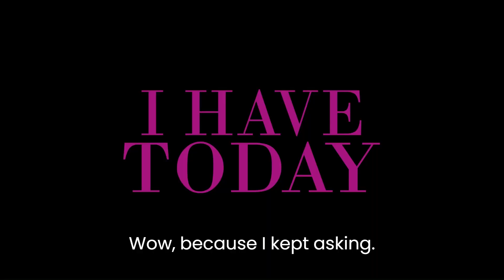Embrace the Power of Persistence!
My extraordinary guest Suzy Prudden shares the importance of persistence, self-belief, and triumph over life's challenges. She shares how she transformed a "No" into a remarkable success.

📘 Get your copy of my new book, "A BETTER TODAY"

Want to Learn How to Manifest so much better in under a week?

Want to Discover what Your Passion & Purpose is?
Enroll in the 10 DAY PASSION & PURPOSE PROGRAM right here!

Want to Improve Your Life in just 30 Days and Have A Lot of FUN Doing It?

Want to Create a Life Where You Literally Get Everything You Want?
THIS Course will change your life…I promise!

To All My Wanna Be TV HOSTS!!!
Take my 30 Course and Certification Program.  You’ll be trained in the
STAR Method and be able to Launch and Host Your OWN TV SHOW in 30 Days!
Take the TV STAR ACADEMY - CERTIFICATION PROGRAM right here!

Thanks for being here…Have a Beautiful TODAY!